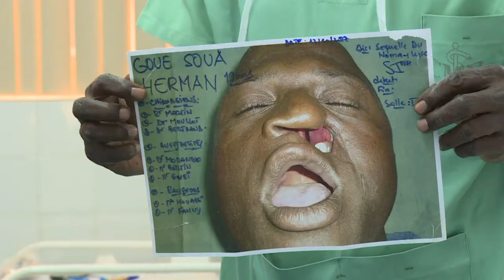Devolver la sonrisa a personas desfiguradas por el noma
Por 17 de sus 20 años, Flora ha tenido que esconderse a causa de la deformidad en su rostro, causada por el noma. Una ONG en Costa de Marfil busca ayudar a personas como ella para superar el rechazo social por medio de cirugías faciales.